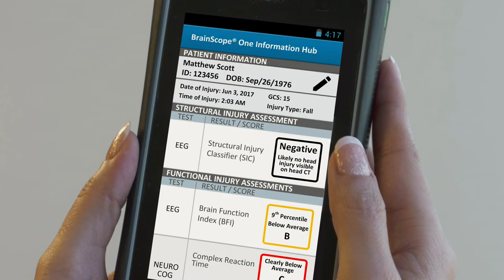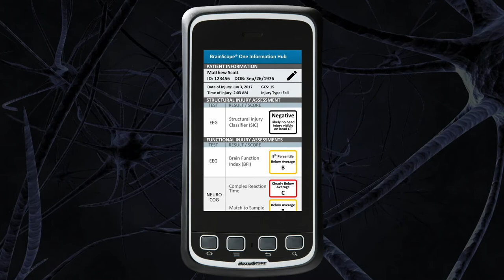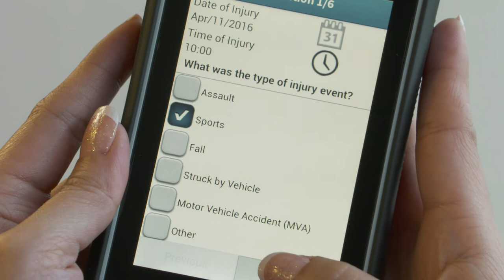Point of Care Concussion Assessment on Your College Campus with BrainScope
As your student heads back to college, peace of mind should be at top of mind.

BrainScope is an accurate, cost-effective, radiation-free medical device, cleared by the FDA, that offers a full assessment of head injury. BrainScope can assist physicians in objective treatment decision making.

While not a replacement to CT,  a BrainScope assessment can be performed at your neighborhood doctor’s office, urgent care setting or yes, even in the ER!

Ask your doctor about BrainScope!
BrainScope provides objective data that helps clinicians answer two key questions in mildly presenting head-injured patients:
1. Is it likely that there is a structural brain injury that would be visible on a CT scan?
2. Is there evidence of functional brain impairment that could indicate a concussion?